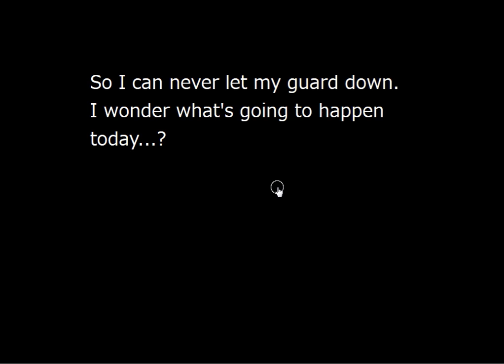[No1 Game] Find the Escape-Men Part 160: Swiming Pool Walkthrough